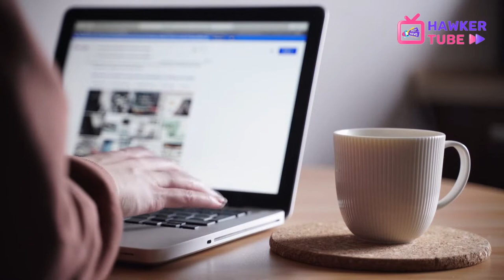তুমি নারী বলে দুর্বল তা কাউকে বলবেনা । নারী নিয়ে বিখ্যাত উক্তি